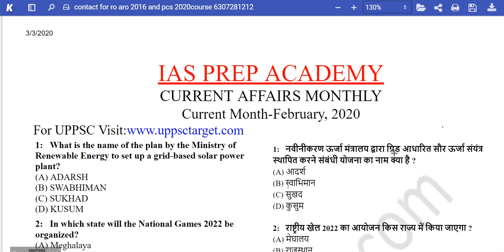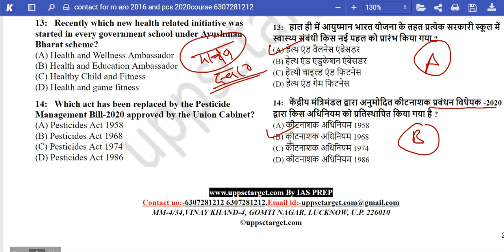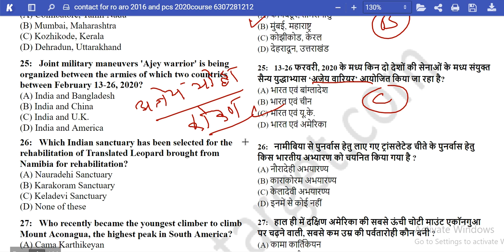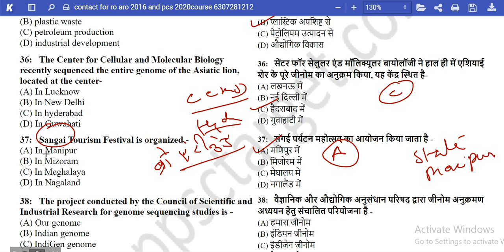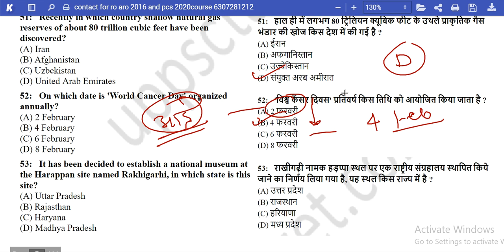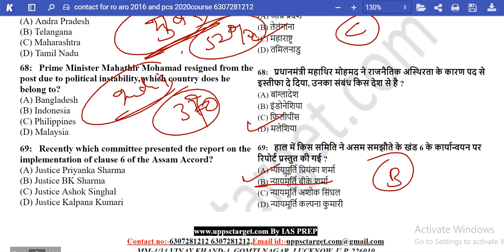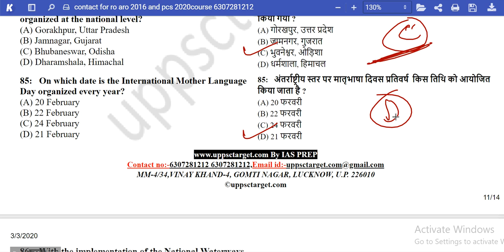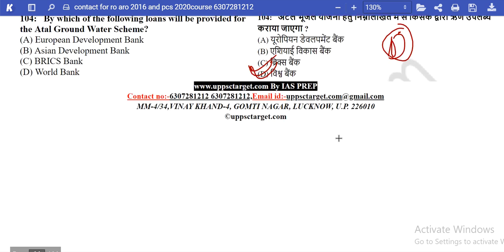February 2020 important current | Full Current Affairs,February current | pcs current ro aro current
संपूर्ण करेंट अफेयर्स, फरवरी 2020 By Om Pandey
Full Current Affairs, February  2020
uppcs 2020 current
ro aro 2016 current
UPPSC current
up pcs current
खंड शिक्षा अधिकारी करेंट
यूपी पी सी एस करेंट
beo current
upsc current
ssc current
January full current
current 2020
best current gk in hindi